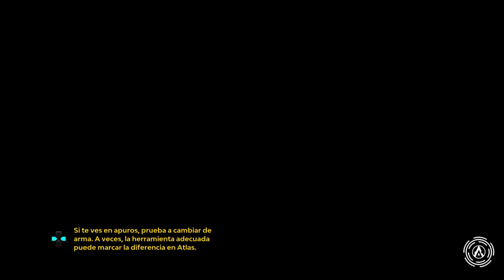Starlink: Battle for Atlas™